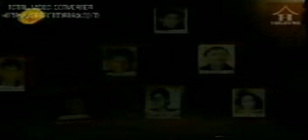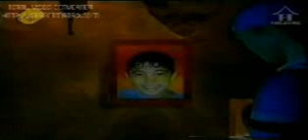OUR FRIEND DURRA palastin